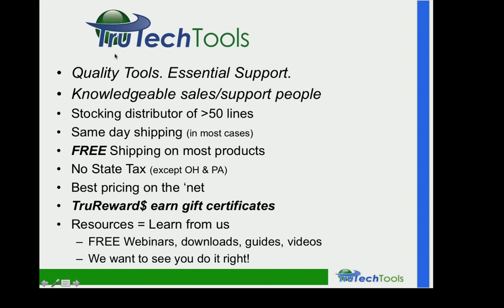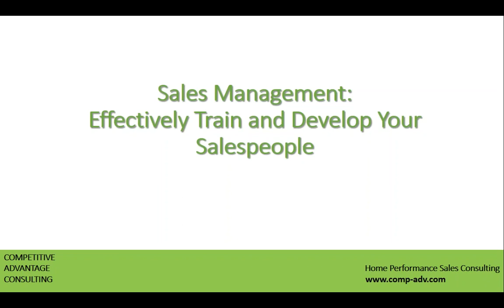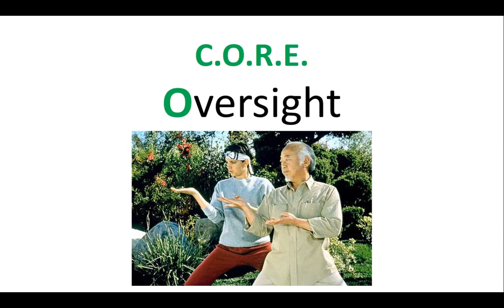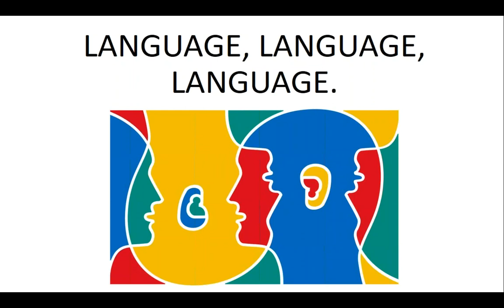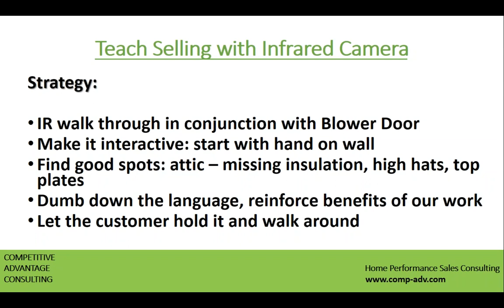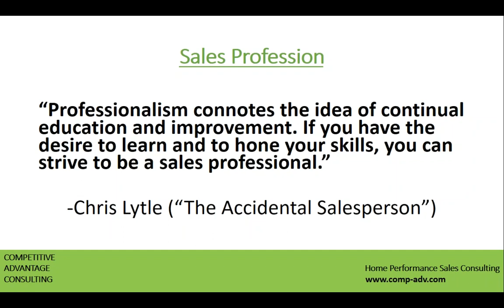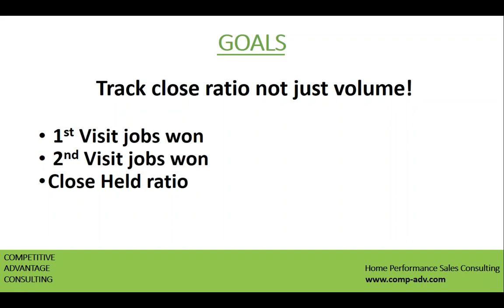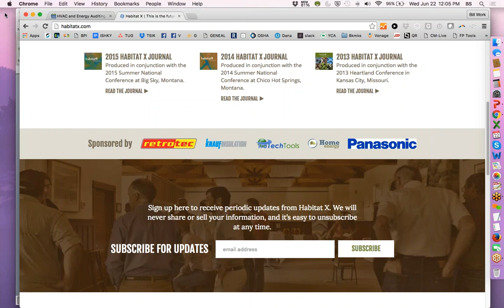Best Practices in Home Performance Sales Management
(Core content starts at 5:30 in to the video)

Ed Matos of Competitive Advantage Consulting presents concise strategies and techniques for training in-home sales professionals and setting them up for success in home performance.

Ed stress that owners need to invest the time upfront to properly train your salespeople as it is as critical to the growth of your business as anything else. Business owners and managers can learn the skills to effectively train salespeople in the art of sales, sales process, language, execution and professionalism.

Interested parties: building performance & HVAC contractors, home performance & HVAC owners and sales managers, and those interested in home performance training strategies or becoming better building performance contractors.